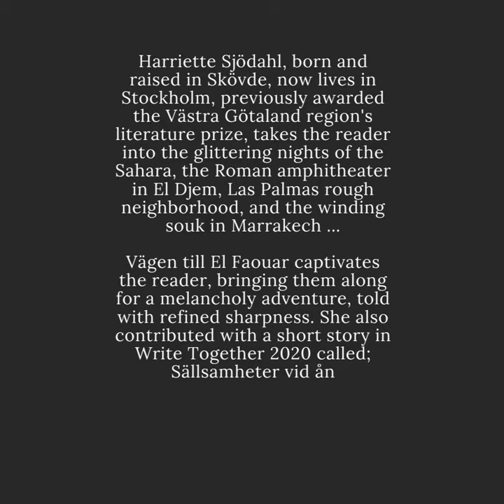Lange Forlag Author Harriette Sjödahl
Harriette Sjödahl, born and raised in Skövde, now lives in Stockholm, previously awarded the Västra Götaland region's literature prize, takes the reader into the glittering nights of the Sahara, the Roman amphitheater in El Djem, Las Palmas rough neighborhood, and the winding souk in Marrakech …

Vägen till El Faouar captivates the reader, bringing them along for a melancholy adventure, told with refined sharpness.
She also contributed with a short story in Write Together 2020 called; Sällsamheter vid ån